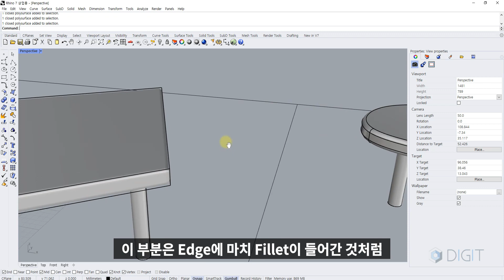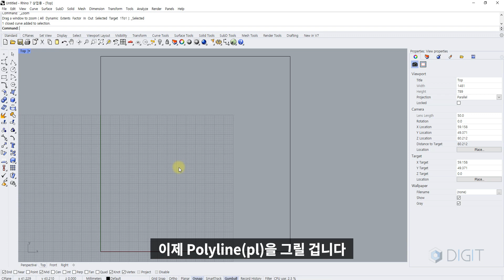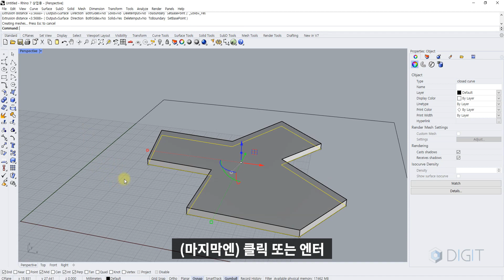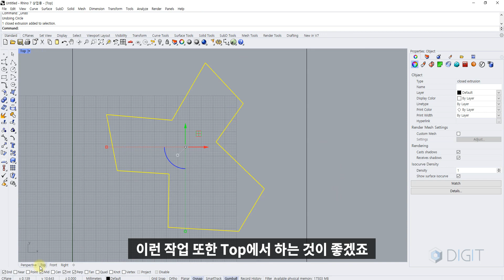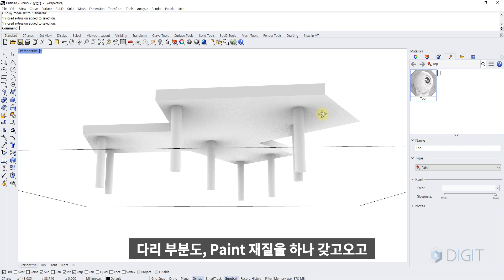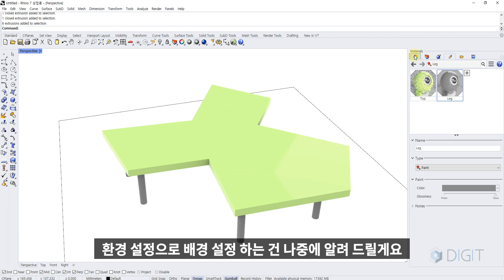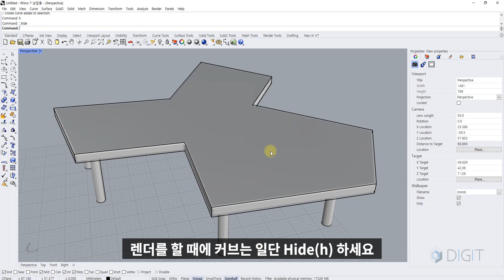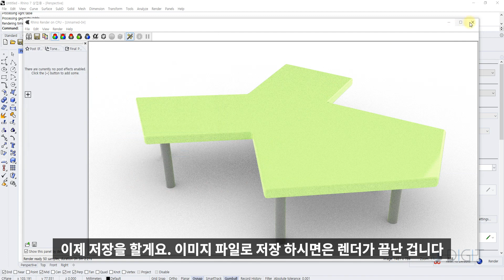[라이노 7] 04. 폴리라인 테이블